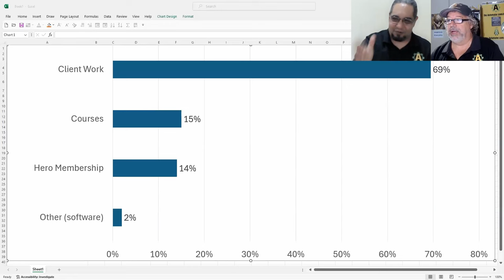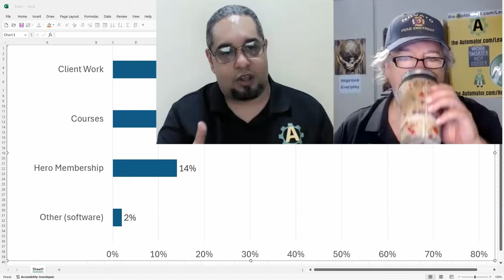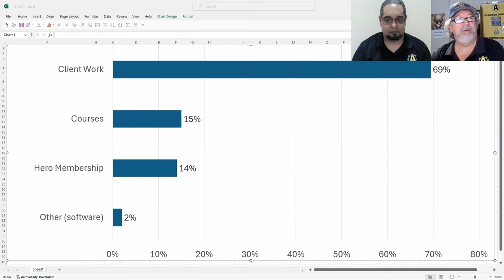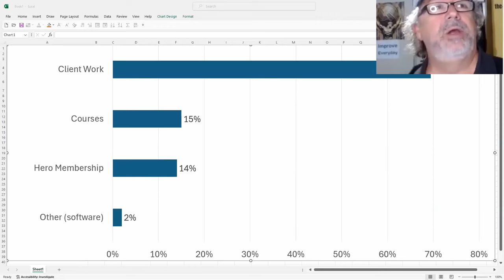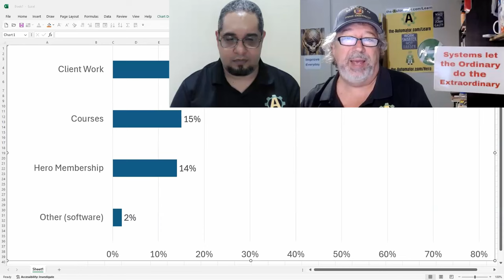Tips on Becoming a Freelancer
An AHK Hero member asked us to discuss Pros/Cons and lessons learned in  becoming a freelancer / Entreprenenur.   Isaias and I decided to recorda  video explaining some of the things you should consider.

TLDR: Freelancers should focus on building a client base, setting higher prices, and prioritizing financial tracking in order to succeed in the industry.

1. 00:00 📝 Focus on client work over courses, set higher prices to avoid low-paying platforms, and prioritize financial tracking for decision-making, with the potential decline in demand for programmers due to AI.
 1.1 Joe shares information about starting a freelance business and discusses revenue breakdown.
 1.2 The speaker discusses the importance of client work and creating courses for a steady income as a freelancer.
 1.3 Focus on client work instead of investing in courses due to the potential decline in demand for programmers with the rise of AI, and keep track of financial numbers to guide decision-making.
 1.4 The speaker discusses the importance of setting a higher price for freelance work to avoid competing with low-paying platforms, and emphasizes the value of prioritizing client work over courses.
 1.5 Started as a YouTuber and began getting client work through the channel, while also doing scripts for people.

2. 05:11 📝 Start freelancing while keeping your job, build a client base, and save money before quitting to focus on freelancing full-time, showcase skills on platforms like YouTube and Udemy, and maintain a contact database to attract potential clients.
 2.1 The speaker started freelancing in data science, charging $100 an hour for advanced skills, and still occasionally takes on projects for good money, but gets bored doing it.
 2.2 Start a web or YouTube channel, offer valuable services, find efficient and skilled people to work with, and attract clients with better code at a reasonable price.
 2.3 YouTube and Udemy are great platforms for freelancers to showcase their skills and generate leads for potential clients.
 2.4 Build and maintain a contact database, track customers, and regularly engage with them through newsletters to stay top of mind.
 2.5 Showcasing your skills consistently and in various ways can attract potential clients, especially if the examples are closely related to what they need.
 2.6 Start freelancing while keeping your job, build a client base, save money, and then quit your job to focus on freelancing full-time.

3. 11:43 💡 Building trust with customers is key for freelancers to generate revenue through membership fees and client work, while being cautious not to give away too much for free.
 3.1 Revenue comes from membership fees, and building trust with customers is important for sales and repeat business.
 3.2 Freelancers can use client work and memberships as lead generation, and it's important not to give away too much for free.
 3.3 Offering low-cost or free products can build trust with potential clients, making them more likely to pay for higher-priced services in the future.

4. 14:15 💡 Freelancing is about saving time and providing expertise, not the cost of tools; itemizing work and documenting costs can help justify fees and demonstrate expertise to clients.
 4.1 The value of freelancing lies in the time saved and expertise provided, not the cost of the software or tools used.
 4.2 The expert explains the value of itemizing work and the experience and expertise that comes with it, emphasizing the importance of paying for the knowledge and skills gained over time.
 4.3 Young freelancers have the advantage of time to learn and become experts, while older individuals may not have the luxury of time and may need to focus on running their business.
 4.4 Documenting the cost of current processes can help freelancers justify their fees and demonstrate the value of their expertise to clients.

5. 18:23 💡 Identify a target audience with a big problem and who can afford your services, calculate your wages and expenses as a freelancer.
 5.1 Identify a target audience with a big problem who can easily afford your services, as it is much easier to sell to them than to random people who cannot afford it.
 5.2 Freelancers incur various costs including office, computer, software, and licensing fees, with the biggest cost being for those who are employing others.

6. 21:30 💡 Having a website is essential for freelancers, online billing tools and assessing business risk are important, and consider WordPress course hosting platforms for video hosting

7. 25:30 💡 Freelancing requires balancing work and marketing, so consider financial stability before quitting your job, diversify funding, and continuously build a client base to avoid relying on just one source of income

8. 29:30 💡 Start small, build diverse skills, focus on client work, and become an expert in your field to succeed as a freelancer.